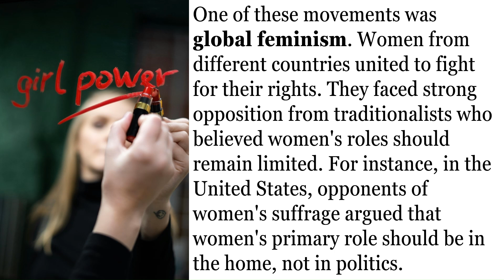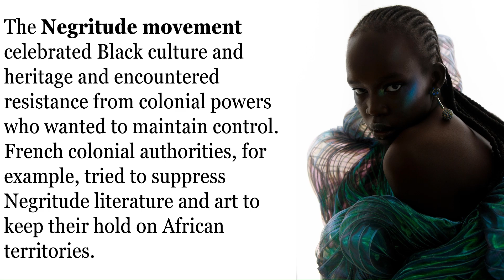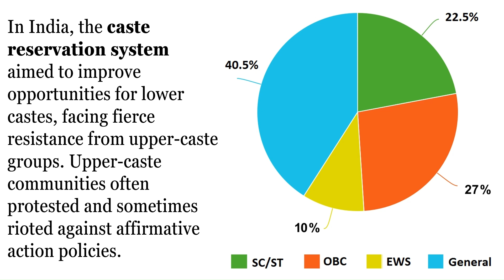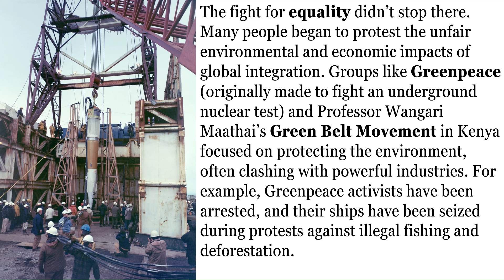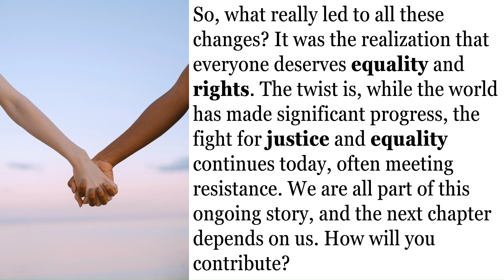✊✊🏿Social CHANGE Over Time?🏛️🥊 AP World History Topic 9.5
What made social change in the 20th century? Discover the key movements that challenged old ideas about race, class, gender, and religion, and learn about the resistance they faced. 📚✊

🔍 Key Topics Covered:

United Nations' Universal Declaration of Human Rights 🌍
Global Feminism 💪
Negritude Movement ✊🏿
Liberation Theology in Latin America ✝️
Access to Education and New Roles 🏫
Women's Right to Vote and Hold Public Office 🗳️
U.S. Civil Rights Act of 1964 🏛️
End of Apartheid in South Africa 🌍
Caste Reservation in India 🇮🇳
Environmental and Economic Movements 🌱

💥 Examples of Pushbacks:

Traditionalists against women's suffrage 👩‍⚖️
Colonial powers against Negritude 📚
Vatican's stance on Liberation Theology ✝️
Workplace discrimination against women 🏢
Violent responses to civil rights activists in the U.S. and South Africa 🥊
Upper-caste resistance to affirmative action in India 🇮🇳
Corporate resistance to fair trade regulations 💼

Understand the movements that shaped our world. Learn about the ongoing fight for justice and equality. Be inspired to contribute to the next chapter of this story.

🌟 Join the Conversation:

What do you think about these movements?
How can we continue the fight for equality today?

AP History 📚
Society 🌍
Education 🧠